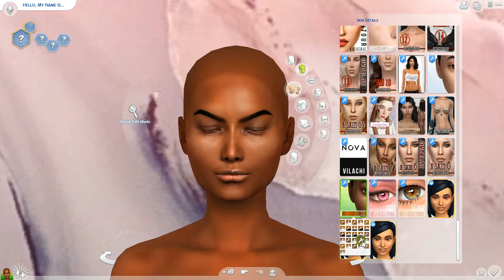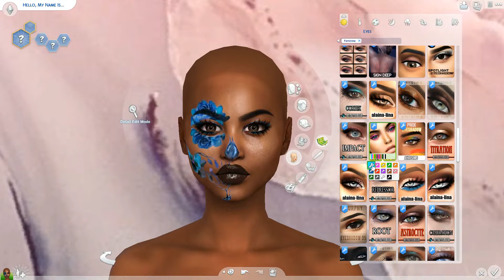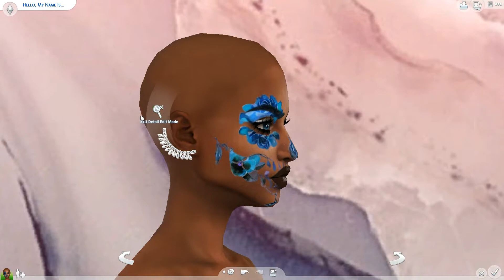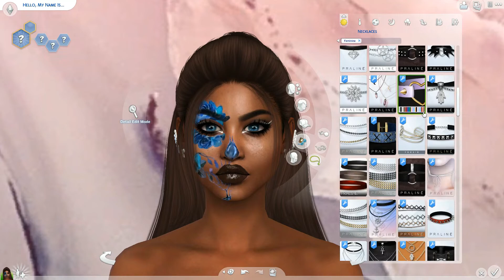The Sims 4: Create a Sim | BLUE FLORALS + FULL CC LIST & SIM DOWNLOAD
Shoes: CANNOT FIND

❤ Hello, My name is Tiara aka LegitLovely.

InsaneLabz
USE CODE: LOVELY

❤ Specs:
Recorder: OBS
Video Editor: Adobe Premiere Pro & Filmora
Photo Editor: Photoshop CC

I am unable to due this because it goes violates CC Creator's T.O.U,
PLEASE DO NOT ASK!